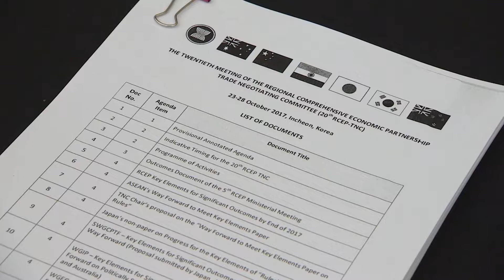[현장소식] 역내포괄적 경제동반자 협정(RCEP) 제20차 공식협상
김현종 통상교섭본부장은 10월 24일 인천 송도에서 열린 역내포괄적 경제동반자 협정(RCEP) 제20차 공식협상 개막식 기조연설에서 "국가별 특성을 감안한 실용적인 타결 방안을 모색해야 한다."고 강조했습니다.